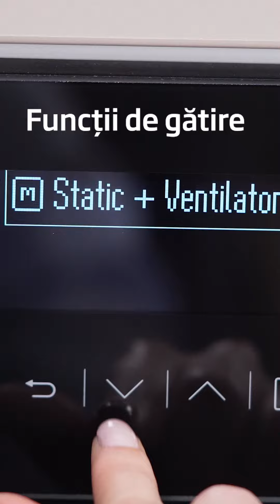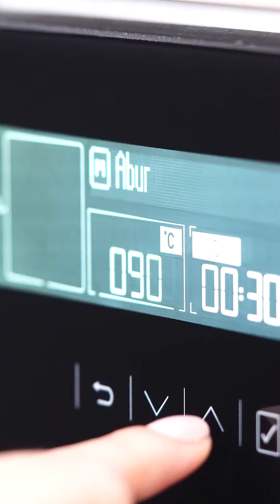Cuptor Incorporabila Beko BIDM19500DXDS (2019) (9:16)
Acum te poti bucura de preparate sanatoase pregatite la abur cu ajutorul cuptorului incorporabil Beko BIDM19500DXDS. Functia Combi Steam te ajuta ca durata ta de gatire sa fie mult mai scurta, iar alimentele nu isi vor pierde din vitamine si mineralele. Pentru o distribuire uniforma a caldurii in interiorul cuptorului, functia 3D Cooking iti permite operarea simultana a tuturor elementelor de incalzire. In acest fel se asigura o distribuire uniforma a caldurii in interiorul cuptorului, ceea ce permite gatirea alimentelor uniform si rapid pe toate partile.